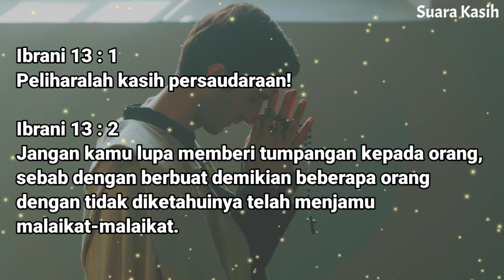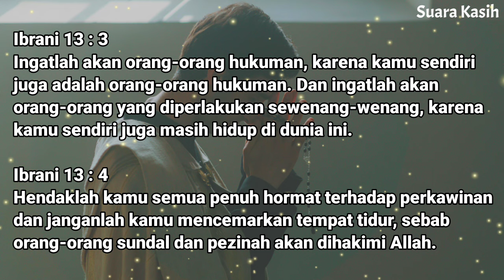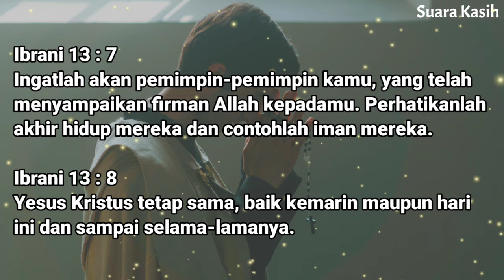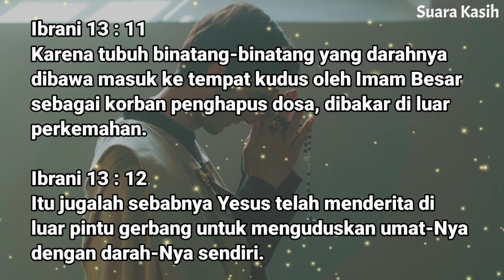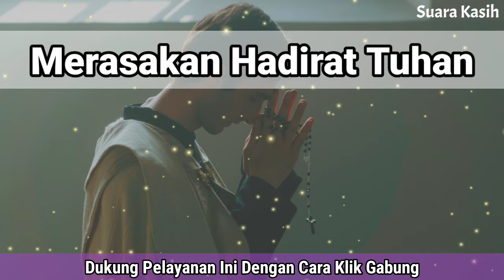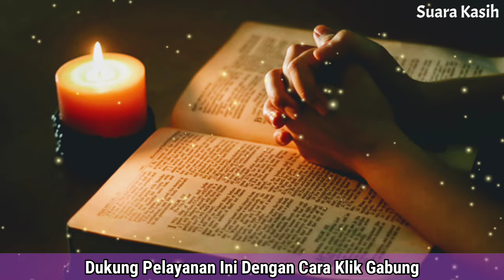Renungan Siang Kristen - Doa Siang - Suara Injil - Pohon Kehidupan Terbaru - Renungan Siang Katolik